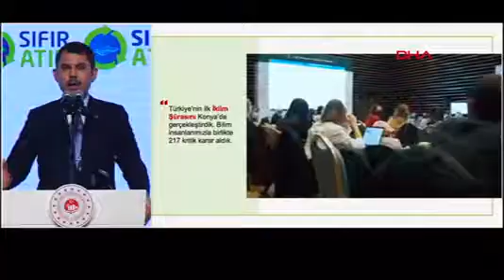Bakan Kurum, Angiad' In Sanayi' de Yeşil Dönüşüm Toplantısında Konuştu